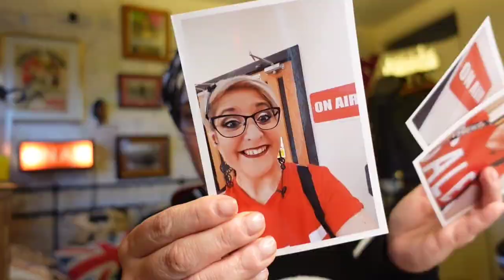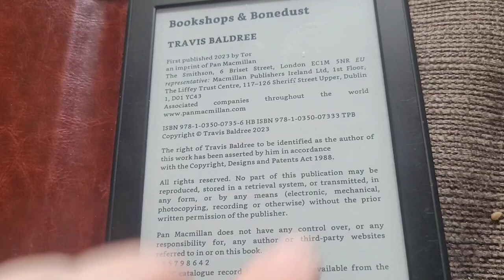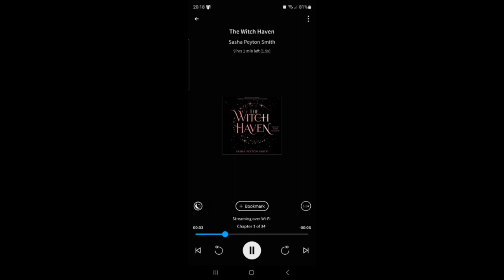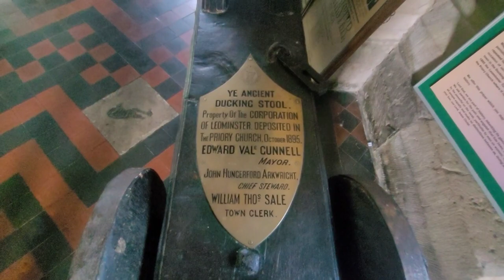Weekly Vlog #31 - Lawnmower Racing, Bookshops and Bone Dust!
Books2door for £5  off your order

eyJzbWlsZV9zb3VyY2UiOiJzbWlsZV91aSIsInNtaWxlX21lZGl1bSI6IiIsInNtaWxlX2NhbXBhaWduIjoicmVmZXJyYWxfcHJvZ3JhbSJ9

kreads1

PoppyKBookishTreats